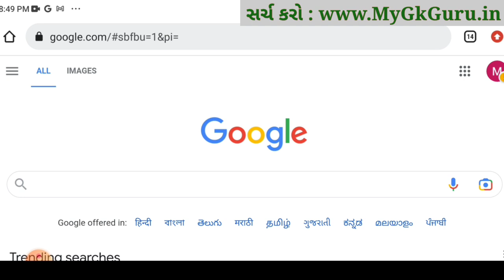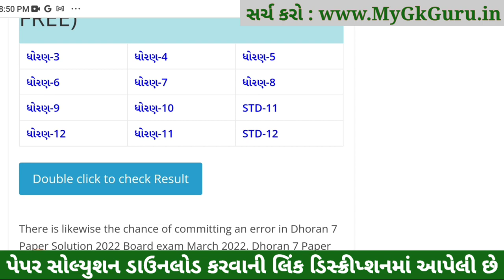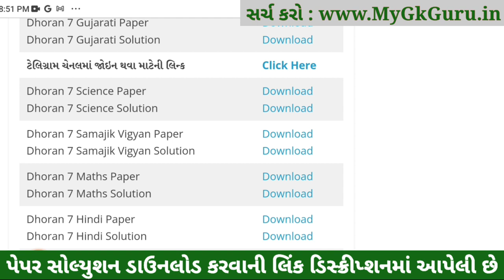STD 7 Vigyan ekam kasoti 2023, STD 7 Vigyan paper solution 2023,Dhoran 7 Vigyan ekam kasoti 4-3-2023